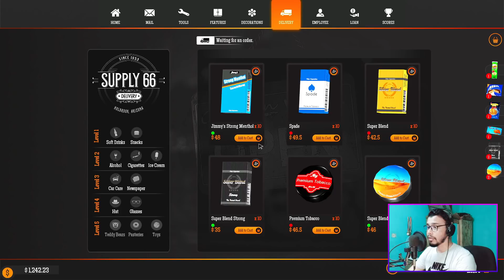GAS STATION SIMULATOR | BANGLA GAMEPLAY #9 | MIA VAI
Hello, Guys Welcome Back to another GAS STATION SIMULATOR Video!

About: Mia vai is a YouTube channel, where you will find gaming videos in Bangla, I hope this video was useful and you liked it, please press the thumbs up button.